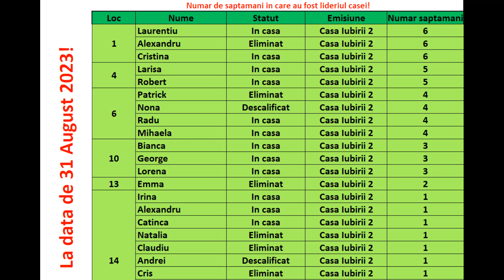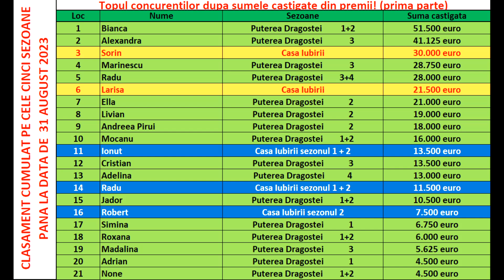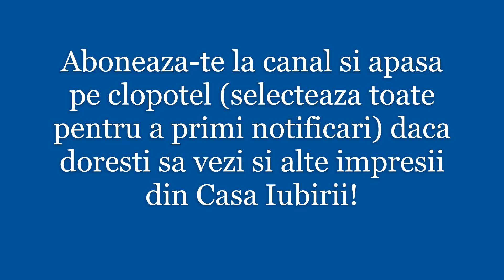Casa Iubirii - Favoritul si castigatorul cecului din 10 Septembrie 2023!